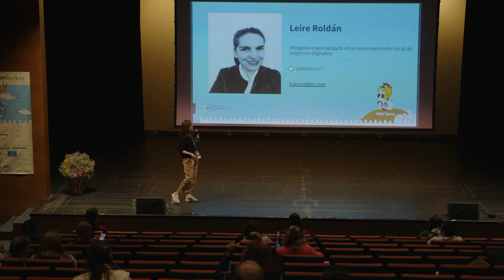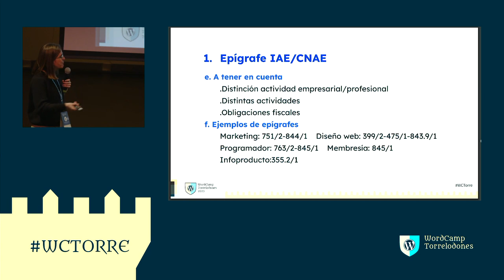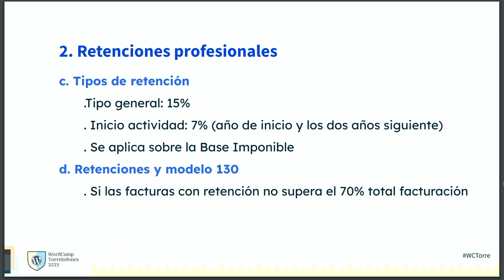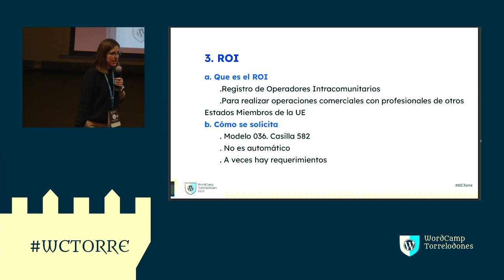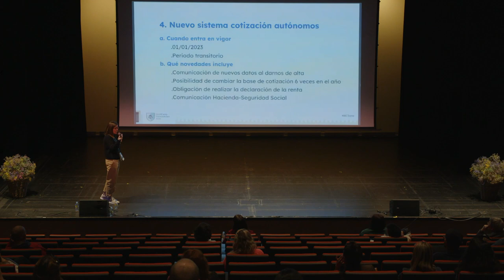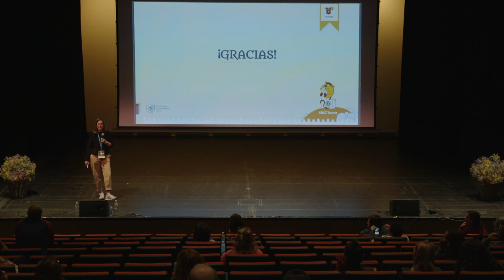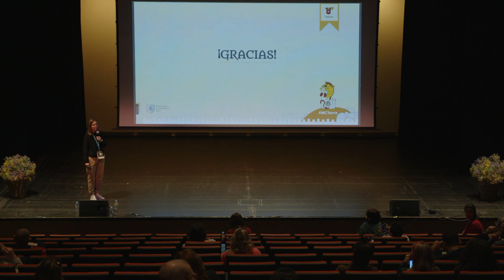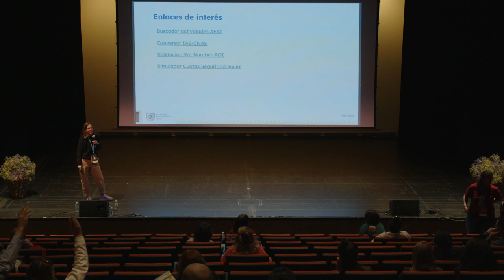Que la fiscalidad no te amargue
Explicar lo básico que todo autónomo debe saber sobre la fiscalidad de su negocio: epígrafes/cnae, registro de operadores intracomunitarios, tipos de facturas, libros, nuevo sistema de seguridad social…